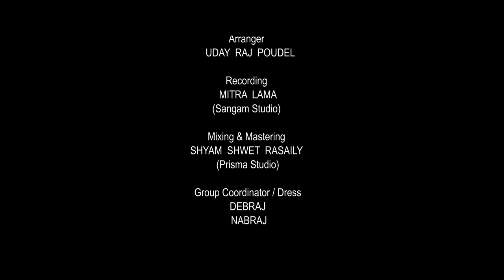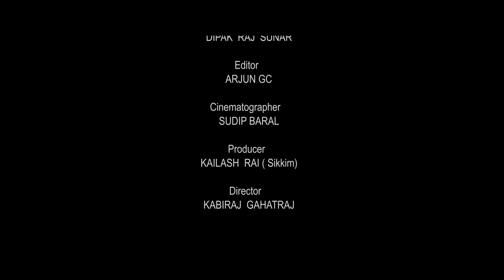MAISAAB (मैसाब) - New Nepali Song || PAUL SHAH, CHOKEYLA SHERPA || SATYA - SWAROOP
MAISAAB - New Nepali Song || Ft. PAUL SHAH, CHOKEYLA SHERPA || SATYA - SWAROOP || Maisab New Nepali Official Music Video 2020/2077

Right for this video is provided by  OSR Digital

CRBT: 0833980
PRBT: 70259331
SMART TELL: 70121394

Song: Maaisab... (मैसाब)
Actor: PAUL SHAH / CHOKEYLA SHERPA
Singer: SATYA - SWAROOP
Lyrics: AMRIT  KHATIWADA "BHANJABHAI" / SATYA - SWAROOP
Arranger:  UDAY  RAJ  POUDEL
Recording:  MITRA  LAMA  (Sangam Studio)
Mixing & Mastering: SHYAM  SHWET  RASAILY  (Prisma Studio)
Guitar/Banjo: Uday Raj Poudel
Sarangi: Hemanta Kanchha
Production Manager: ARUN REGMI
Group Coordinator/Dress: DEBRAJ / NABRAJ
Makeup: SAROJ  PANDEY
Hair: SARSWOTI SHRESTHA
Wardrobe:  ALYA  GIRI
VFX: SATYAM  RANA
Colorist: RENISH PHAGO
Editor: ARJUN GC
Choreographer: DIPAK  RAJ  SUNAR
Cinematographer: SUDIP BARAL
Producer: KAILASH  RAI ( Sikkim)
Director: KABIRAJ  GAHATRAJ

Special Thanks To:
Dinesh Thapaliya
Laxmi Bardewa